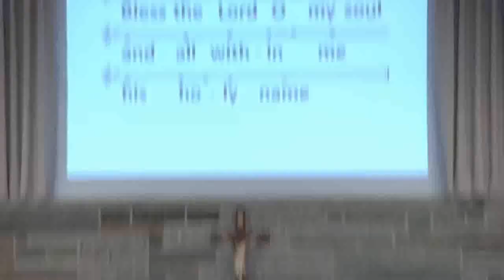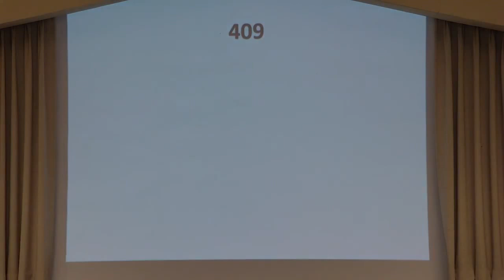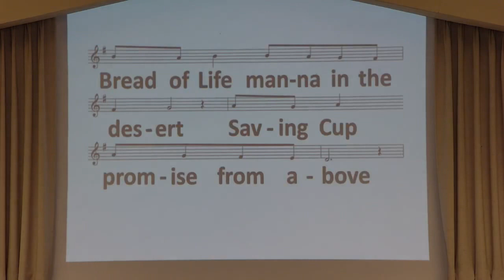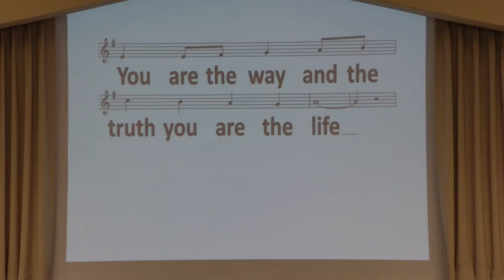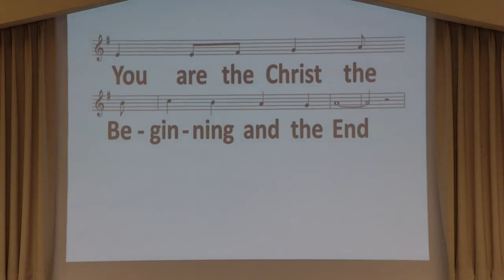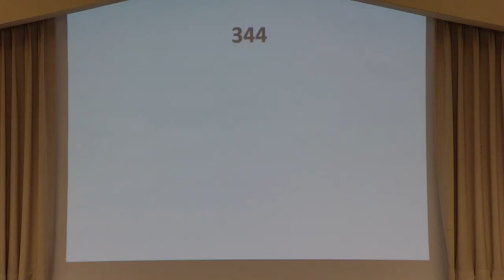Thirteen Sunday in Ordinary Time service at the Church of St. Michael 2022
Thirteen Sunday in Ordinary service held at St. Michael's Church on June 25th, 2022. Father Timothy Gapinski presiding.